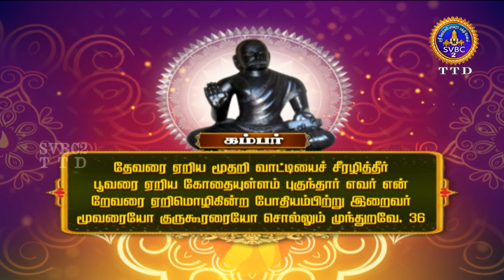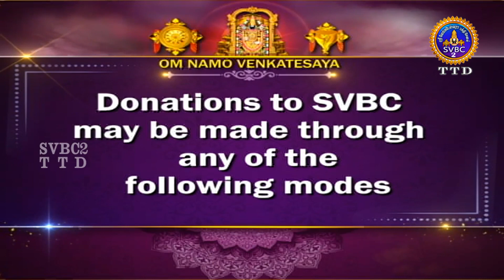Acharyar Amudham || Tamil || Pravachanam || EP-544 || SVBC2 Tamil || SVBC TTD